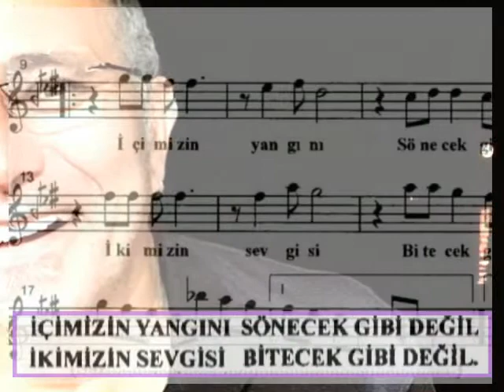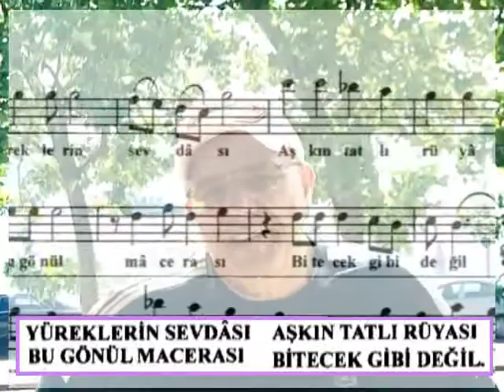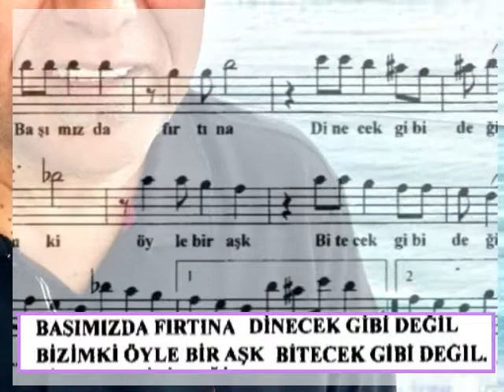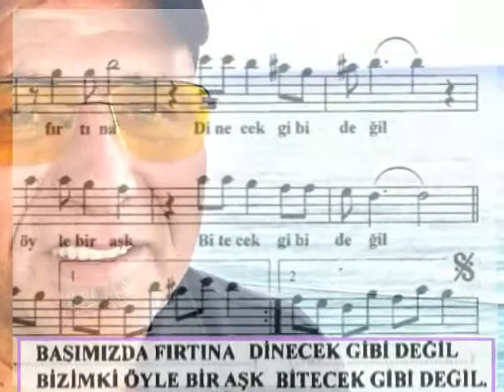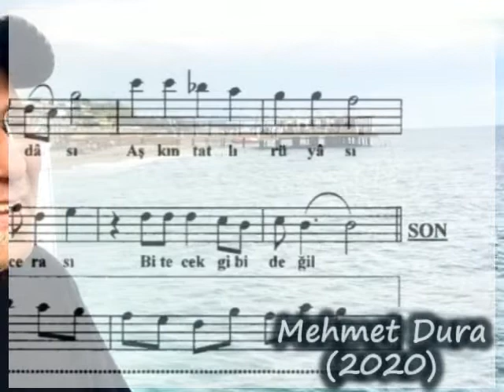METİN MİLLİ-"İÇİMİZİN YANGINI BİTECEK GİBİ DEĞİL"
GÜFTE: AŞKIN TUNA
BESTE: H.HÜSNÜ ÜSTÜN
MAKAM: HÜZZAM